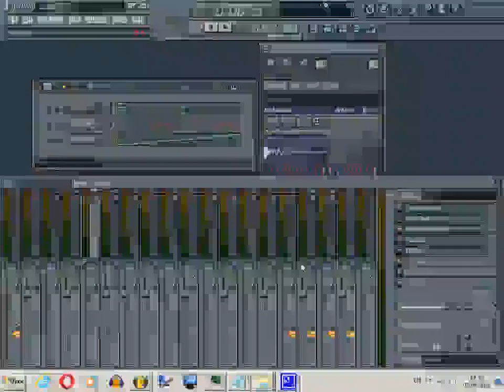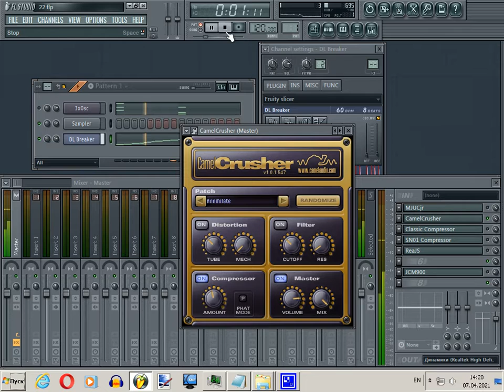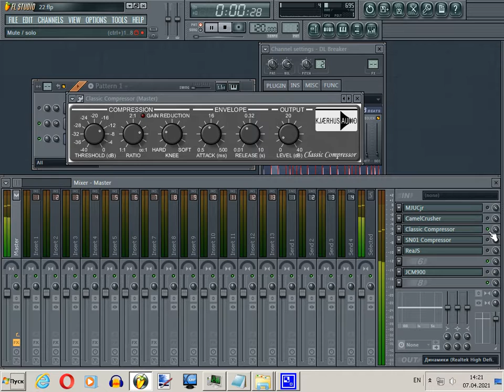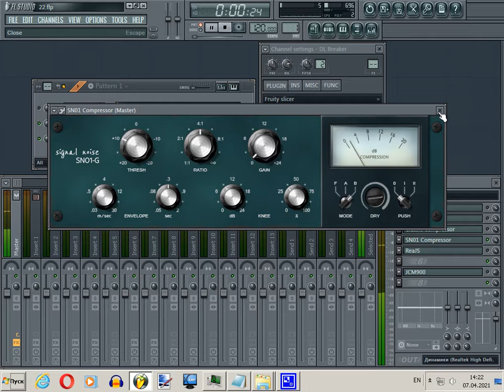The Free 5 VST - Compressor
Good day.

Used:
MJUCjr

Other:
KT-C